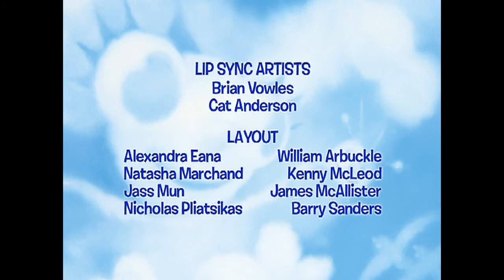Las Aventuras De Miss Spider Cap 32